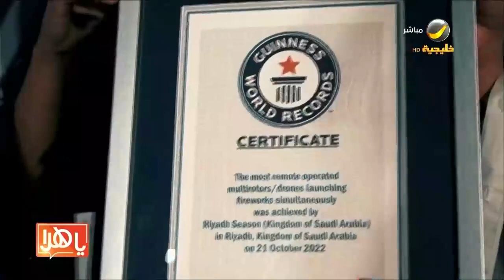موسم الرياض يحصل على شهادة جينيس للأرقام القياسية لأكبر عدد "درونز" تطلق الألعاب النارية